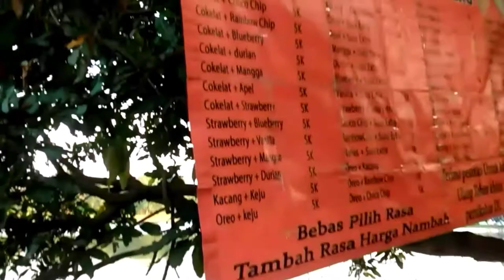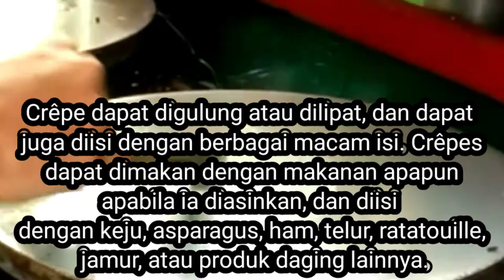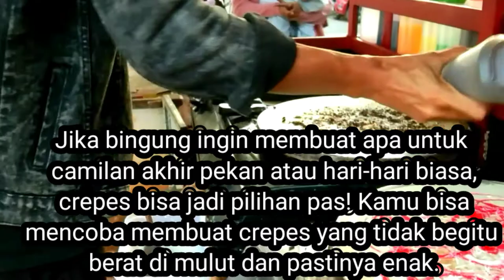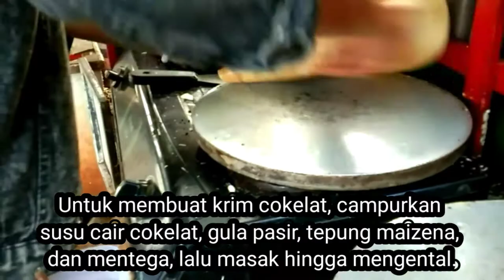Makanan Crepes di Setu Sawangan Tempat Wisata Alam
Setu Sawangan Di Hari Minggu banyak dikunjungi oleh para remaja dan orang tua untuk berlibur menikmati keindahan alamnya, dan terdapat banyak tempat penjual makanan antara lain makanan crepes.